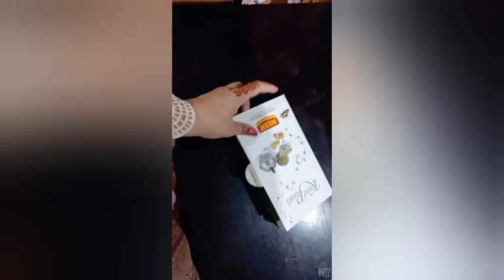30minutes of romantic rain sound , rain sound to sleep, study relax, reduce stress by shahzeen basit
30minutes of romantic rain sound , rain sound to sleep, study relax, reduce stress by shahzeen basit